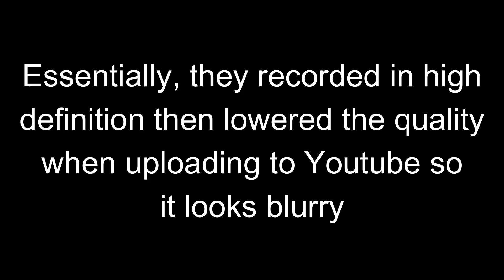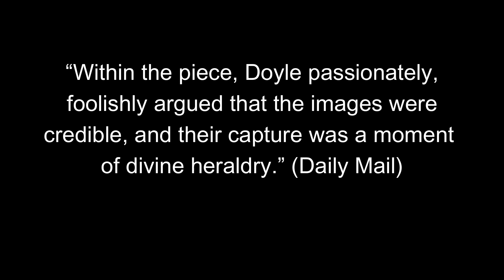FAIRIES CAUGHT ON CAMERA! - The History of Fairy Photography - Cottington Fairy Photos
Hello, Ghosts, Ghouls and Humans too! I’m Sophia Lovelace and Welcome to my Paranormal Channel. This channel is dedicated to everything supernatural including Vampires, Werewolves, Urban Legends, Cryptids, Aliens and most importantly, GHOSTS! ~ Lots of Love, Sophia ♡